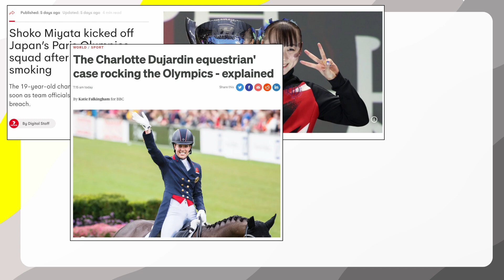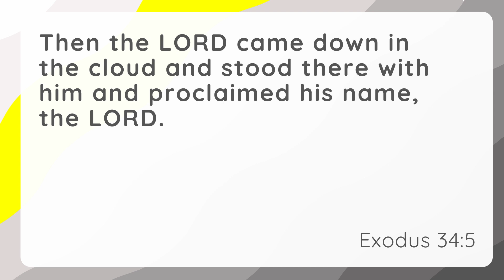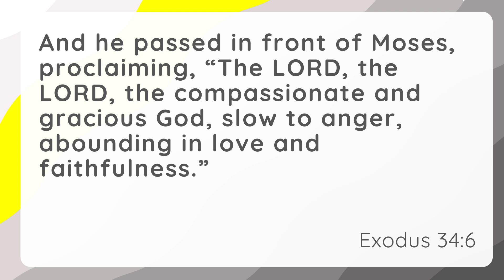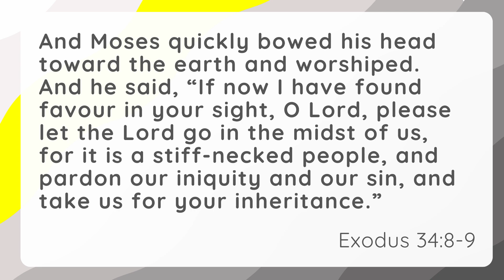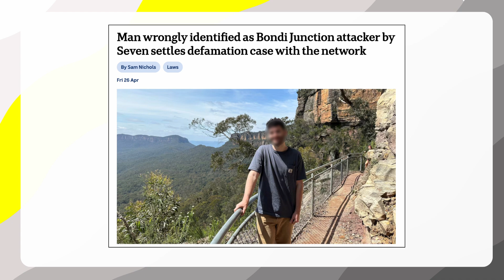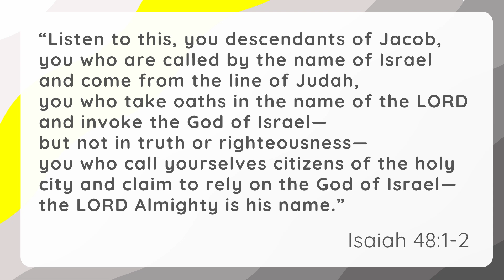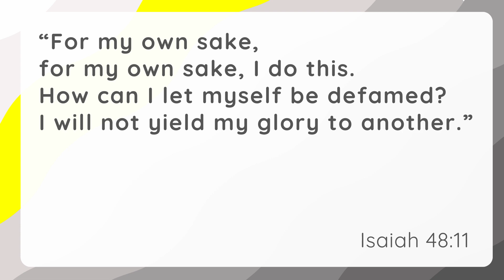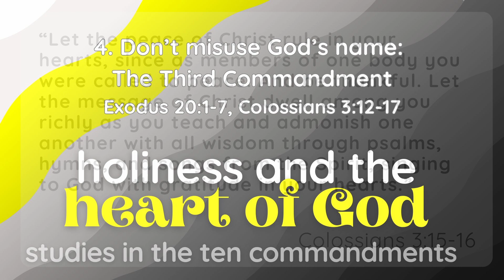Ten Commandments: 4. Don't misuse God's name: The Third Commandment – 28 Jul 2024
Today we continue our series of sermons called “Holiness and the Heart of God” – studies in the Ten Commandments.

We value our reputation or good name. Some people spend hundreds of thousands of dollars to defend their reputations and clear their name if they believe they have been slandered. The Book of Proverbs declares, “A good name is more desirable than great riches; to be esteemed is better than silver or gold.” (Proverbs 22:1).

In this talk, Paul Gaetjens (Senior Assistant Minister), takes us to the third commandment – don’t misuse God’s name. Paul shows that there is a lot more to this command than not using God’s name as a swear word. God’s name is all about his reputation – and God values his good name. Paul encourages to consider how our whole lives can show that we too value God’s good name.

The passages are Exodus 20:1-7, and Colossians 3:12-17.